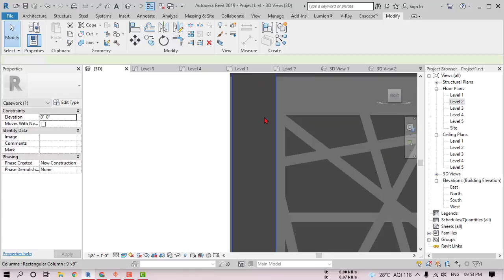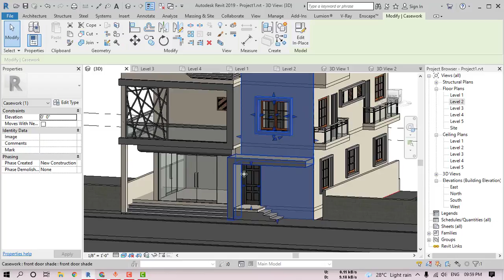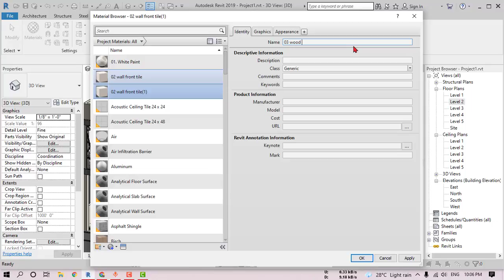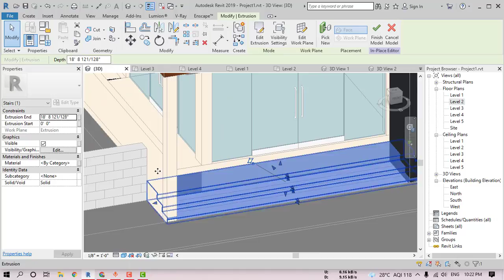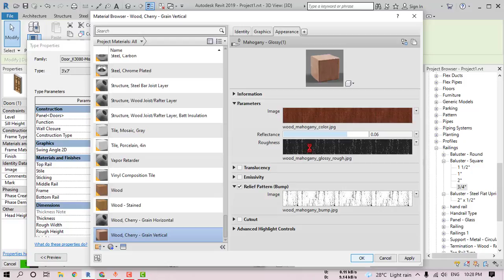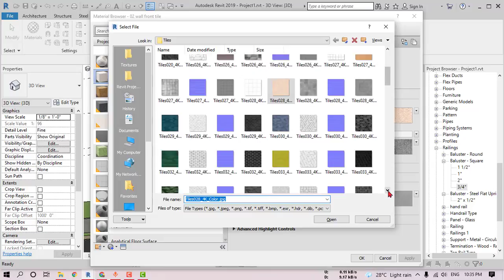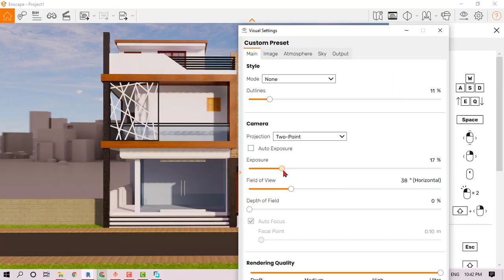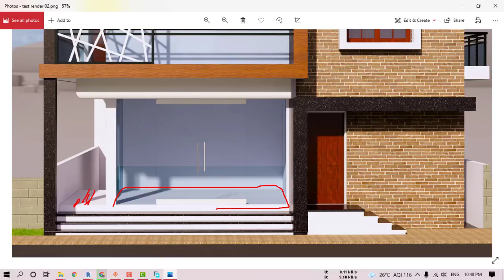Revit 3d House Elevation With Shop Part 03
𝐃𝐨𝐰𝐧𝐥𝐨𝐚𝐝 𝐂𝐀𝐃 𝐅𝐢𝐥𝐞 𝐔𝐬𝐞𝐝 𝐚𝐧𝐝 𝐎𝐭𝐡𝐞𝐫 𝐓𝐮𝐭𝐨𝐫𝐢𝐚𝐥𝐬
In this tutorial, we have covered Creation of Materials and Applying paint on our house

𝐑𝐞𝐯𝐢𝐭 𝐀𝐫𝐜𝐡𝐢𝐭𝐞𝐜𝐭𝐮𝐫𝐞 𝐂𝐨𝐮𝐫𝐬𝐞 𝐈𝐧 𝐇𝐢𝐧𝐝𝐢 | 𝐁𝐞𝐠𝐢𝐧𝐧𝐞𝐫 𝐭𝐨 𝐀𝐝𝐯𝐚𝐧𝐜𝐞

𝐎𝐮𝐫 𝐎𝐭𝐡𝐞𝐫 𝐇𝐨𝐮𝐬𝐞 𝐃𝐞𝐬𝐢𝐠𝐧 𝐓𝐮𝐭𝐨𝐫𝐢𝐚𝐥𝐬:
🏡38x38 House Design